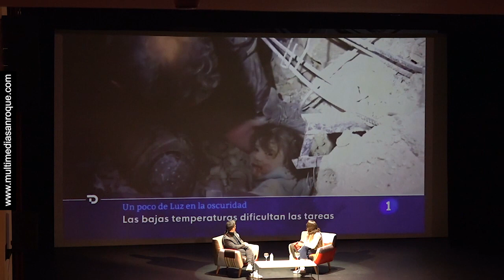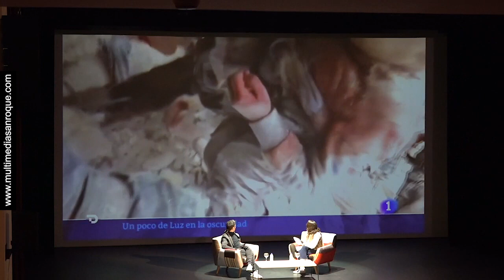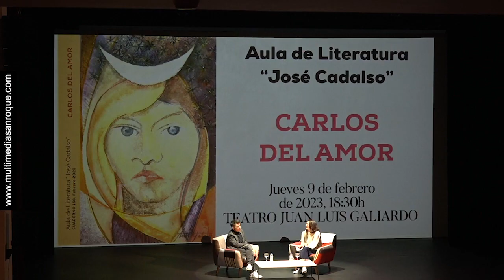AULA DE LITERATURA CARLOS DEL AMOR 9 FEBRERO 2023